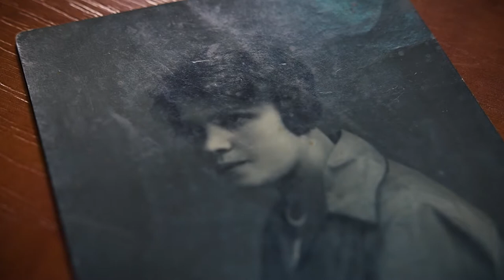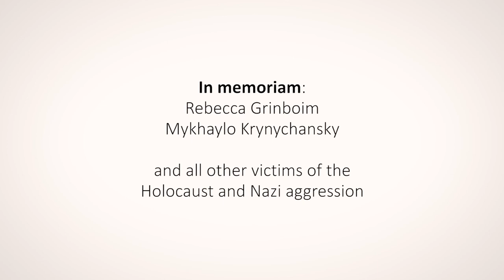Oral History Interview with Holocaust Survivor Nina Laktionova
Short version of an Oral History Interview with Holocaust survivor Nina Laktionova from Kharkiv in Ukraine, who visited Nuremberg in October 2018 to tell her story in the very court chamber 600 where the Nuremberg Trials took place.

In this Oral History Interview, she shares some of her and her family's remarkable and tragic story during the Second World War and Holocaust as well as her impressions from her visit in Nuremberg.

In Russian with English and Russian subtitles.

The visit was initiated and organized and this video produced by the charitable NGO "One Europe e. V." and funded by the German Foreign Office, the Foundation EVZ and the Department of International Relations of the City of Nuremberg.